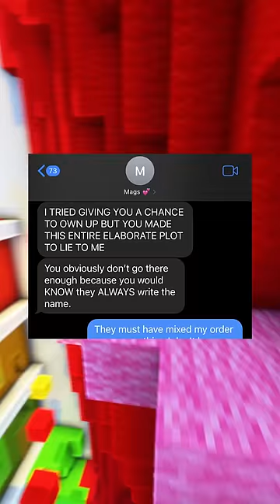the cup 🥤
This video is intended for entertainment and comedy purposes only. This is a fake text conversation I wrote myself, I texted myself. There wasn't any person insulted or hurt as there was only me texting myself.